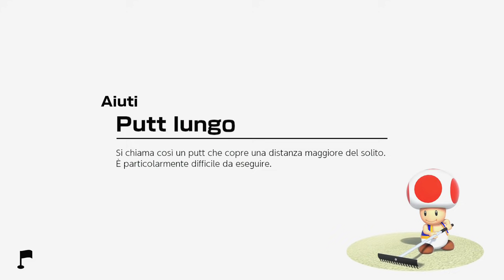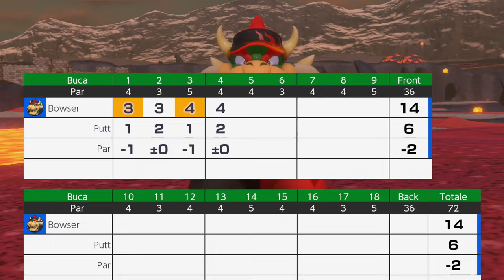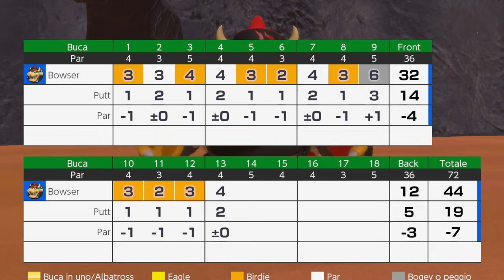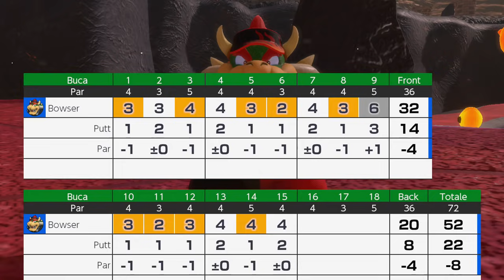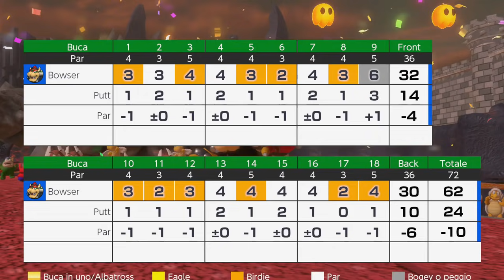Mario Golf Super Rush ITA [Parte 16 - Sfida Solitaria]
Ecco qui l'ultimo episodio. Escludendo i vari DLC che dovranno uscire, ovviamente. Beh... See you then...?